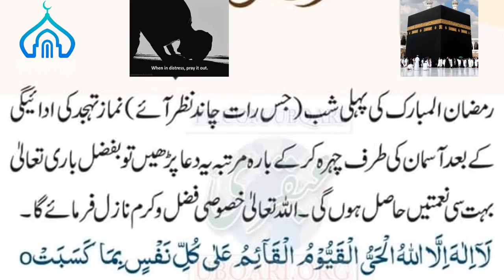Ramadan Special Wazifa I Ramzan Ka Wazifa I Ramzan ki Raat ka Wazifa 2022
ramzan wazifa
ramzan ka wazifa
ramzan k wazaif
ramzan wazaif
ramzan ki chand raat ka wazifa
27 ramzan ka wazifa
ramadan wazifa
sehri ka wazifa
wazifa for marriage in ramadan
11 ramzan ka wazifa
ramzan ka wazifa in urdu
ramzan ka chand dekhne ka wazifa
wazifa for ramzan
taaq raat ka wazifa
27 ramadan wazifa
ramzan ka wazifa for hajat
jumma tul wida ka wazifa
ramzan ki pehli raat ka wazifa
27 ramzan wazifa
ramadan wazaif
12 ramzan ka wazifa
ramzan ke chand ka wazifa
ramzan ke wazaif
11 12 ramzan ka wazifa
21 ramzan ka wazifa
ramadan ka wazifa
27 ramzan ki raat ka wazifa
ramzan wazifa in urdu
ramzan k akhri juma ka wazifa
pehle roze ka wazifa
1st ramzan ka wazifa
shadi wazifa in ramadan
ramadan wazifa for marriage
wazifa in ramzan
wazifa for hajat in ramadan
11 aur 12 ramzan ka wazifa
wazaif ramzan
21 ramzan k wazaif
29 ramzan ka wazifa
23 ramzan ka wazifa
25 ramzan ka wazifa
ramzan mein shadi ka wazifa
ramzan ul mubarak k wazaif
shadi ka wazifa in ramzan
wazifa in ramadan
ramadan wazifa for hajat
ramzan me padhne ka wazifa
wazifa for 21 ramzan
wazifa 27 ramzan
aulad k liye wazifa in ramadan
wazifa ramzan
wazaif in ramadan
taaq raat ke wazaif
ramzan ka wazifa in urdu pdf
ramzan m shadi ka wazifa
ramzan ma shadi ka wazifa
shadi k liye wazifa in ramadan
24 ramzan ka wazifa
ramadan daily wazaif
first ramadan wazifa
ramazan wazifa
shadi ka wazifa 11 ramadan
shadi ka wazifa in ramadan
best wazifa in ramadan
ramzan mein shadi ke liye wazifa
mahe ramzan ka wazifa
17 ramzan ka wazifa
wazifa for shadi in ramadan
wazifa in ramadan for marriage
akhri ashray ka wazifa
ramadan mubarak wazaif
shadi k liye wazifa in ramzan
ramzan ke jumme ka wazifa
27 ramzan ko shadi ka wazifa
ramzan main shadi ka wazifa
wazifa for love marriage in ramadan
ramzan mein padhne wala wazifa
ramadan wazifa for shadi